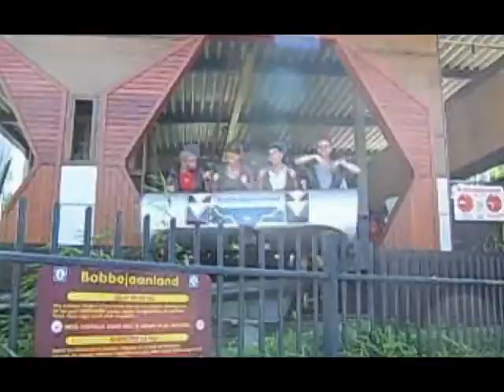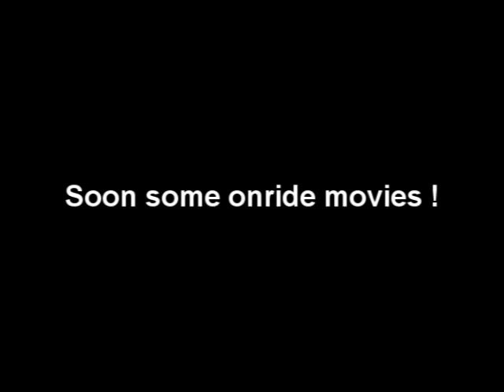Davincstyle in Bobbejaanland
Hello there :)
I was in an family amusement park at belgium. Enjoy the video !